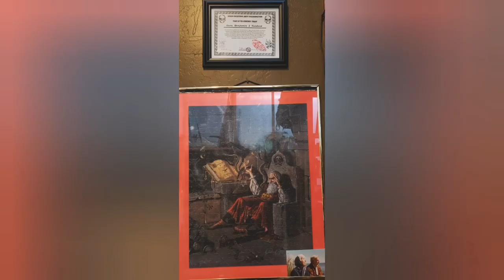Primal Perspective 2- "The Path" with Christopher Harley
Primal Perspective

In this episode, we explore the idea of "the Path" and the nature of choice with Christopher Harley.

"Primal Perspective" presents a series of conversations with my friends, colleagues and teachers who have unique and valuable perspectives to share with the world. A primal perspective can enhance any practice by exploring how things work and revealing the essential principles, processes and patterns of nature.

Discover more at Primal Lab.

With Ben Sanford from the Primal Lab
Tribal Edge